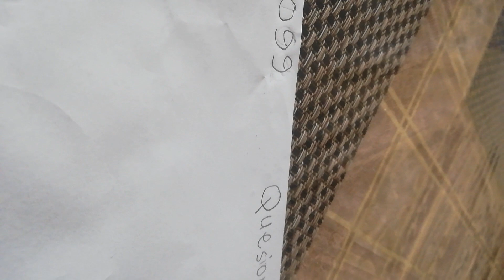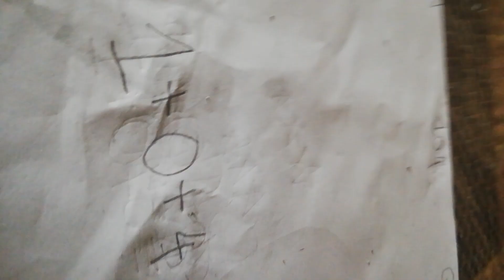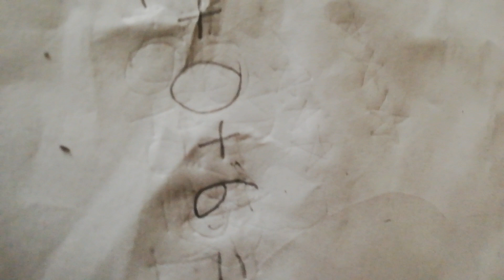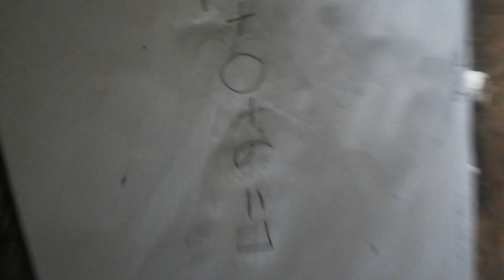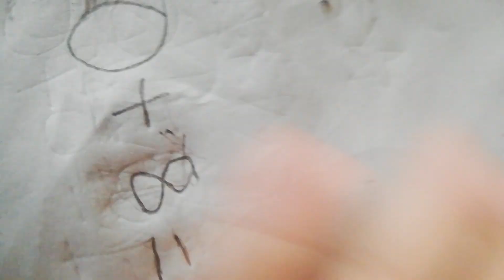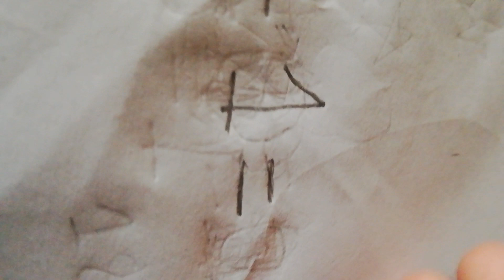Year ADDITION Quiz! (part 1) Vlog 2